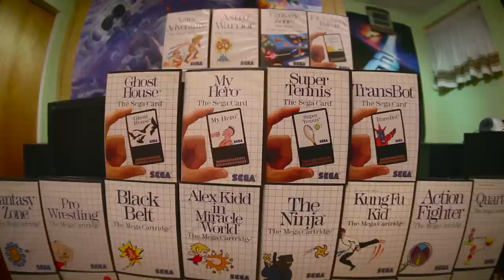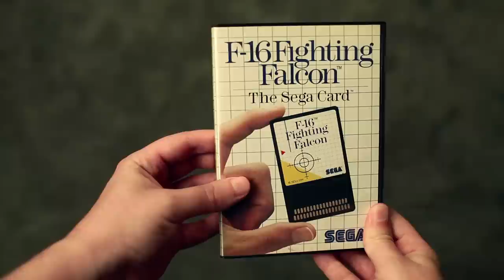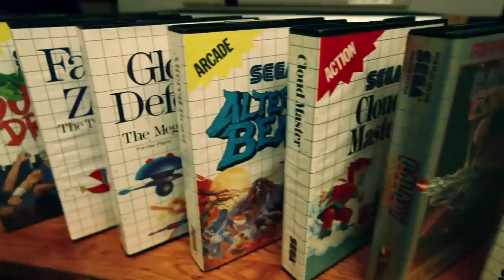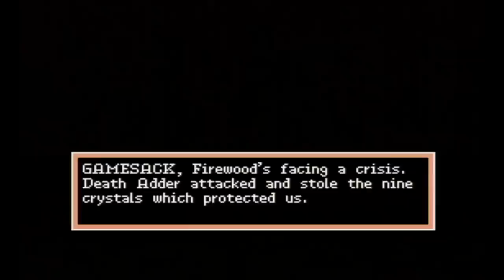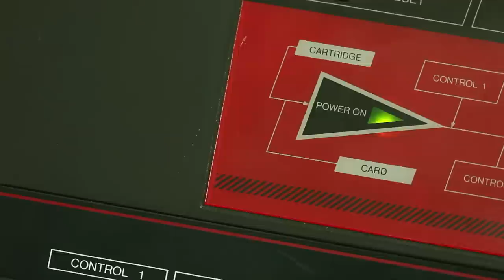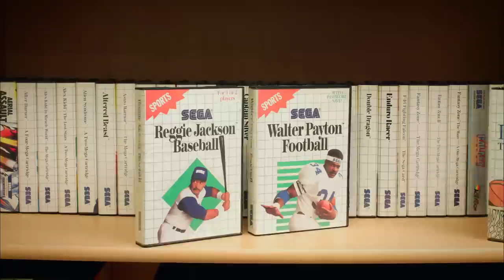The Sega Master System - Review - Game Sack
Episode 83 - The Master System was Sega's first attempt at a home console in the US. This video explores many of the games on that system and the system itself.

All games played on a real Master System.